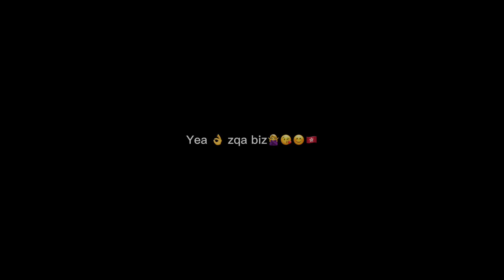Conversation between People of Paradise and hell in Quran